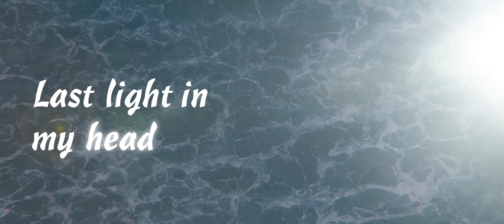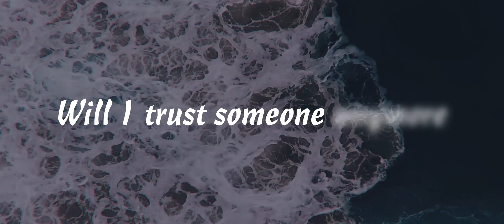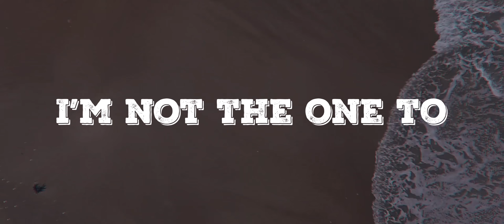Kristián Révay - I'm Not The One ( Lyric Video )